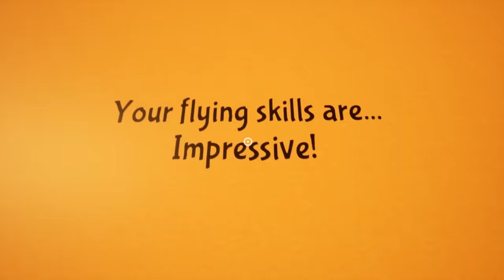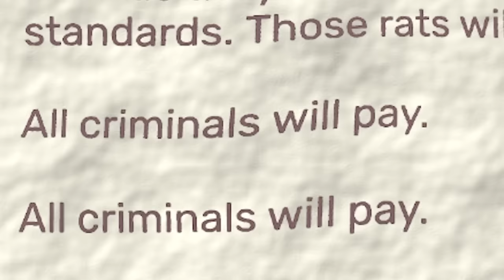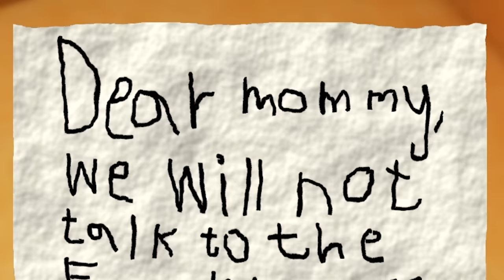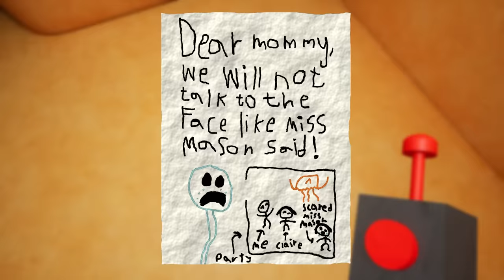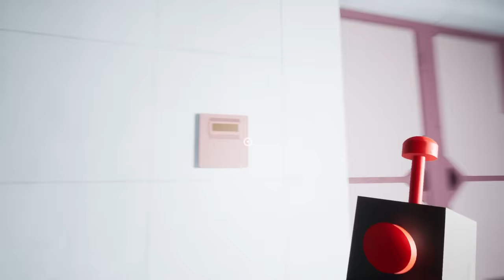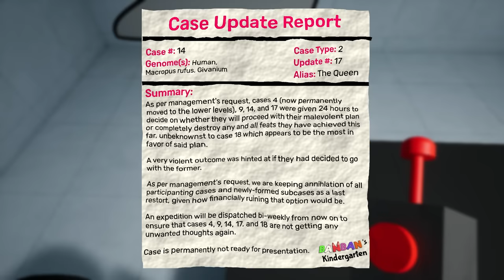ENTRO A LUGARES SECRETOS EN GARTEN OF BANBAN 6 😱| DESCUBRO LOS SECRETOS DEL CAPITULO 6 😨| JONDRES GC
Hoy Jondres Gc entro a lugares secretos de Garten Of Banban 6, encuentro cuartos secretos en Garten Of Banban 6, nuevos secretos de Garten Of Banban 6, entro al cuarto del nuevo personaje de Garden Of Banban 6, garten of banban 6 full gameplay, garten of banban 6 secretos, garten of banban 6 gameplay, garten of banban 6 full gameplay sub español, entro a lugares secretos de garden of banban, Garten Of Ban ban 6, Garten Of Banban Chapter 6, Garten Of Banban 6 all jumpscare, cosas que no sabias de Garten Of Banban 6, Garten Of Banban 6 para Android, entro a la puerta secreta de Garten Of Bambam 6, todos los secretos de Garten Of Banban 6, Banban, Banbaleena, Opila Bird, Jumbo Josh, Nabnaleena, Jester, Queen Bouncelia, Zolphius, Nabnab, Tarta Bird, Sheriff Toadster, Slow Seline, Tamataki & chamataki, Sr dadadoo, Stinger Flynn, Evil Nabnab VS Sr Dadadoo, Banban VS Sr Dadadoo.